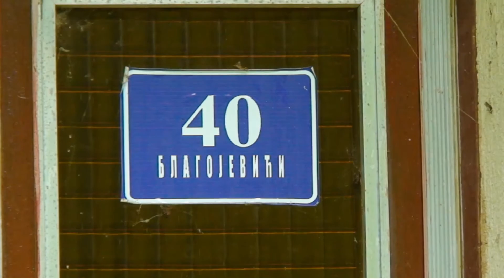vile Ribnik slike